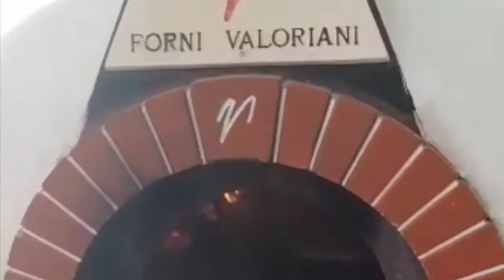Master Class di Biga 💯% a Citta del Gusto Nola (napoli)